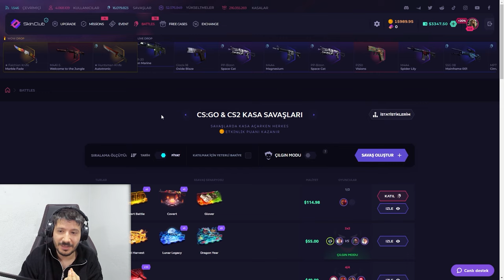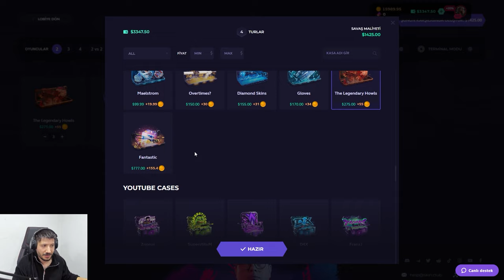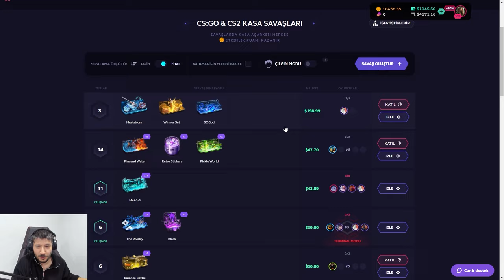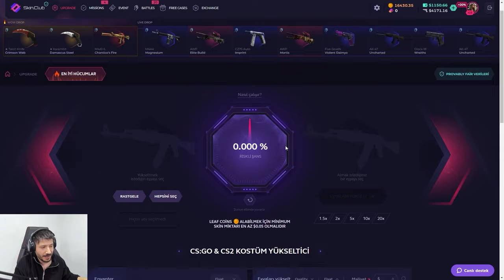SİTEYİ ZORA SOKTUK EFSANE KATLADIK CS2 Skinclub Promo Code 2024